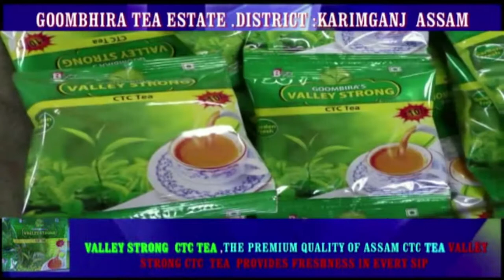Dharna at Hospital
Dharna at Badarpur Hospital demanding doctors